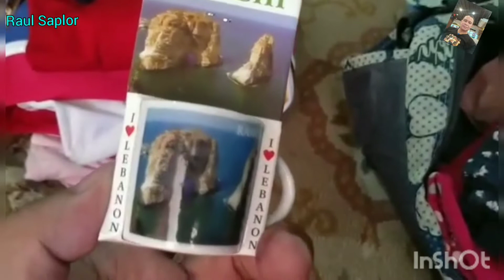Grateful | France Lebanon with love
I'm so grateful po to have a friends like you guys.love u all.God bless